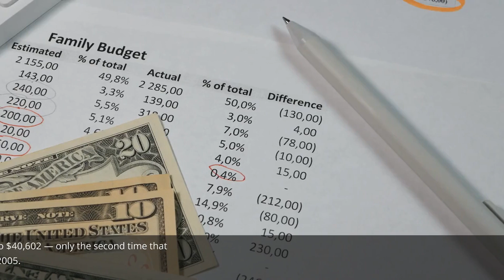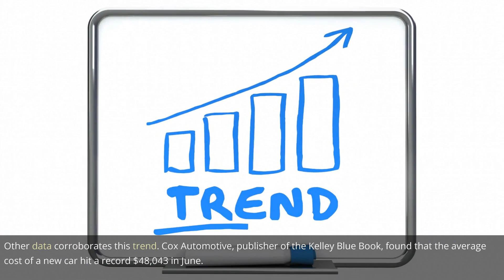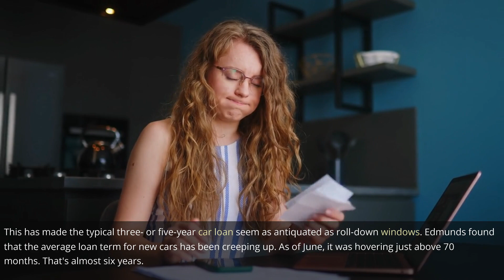Many Americans Are Now Spending Over $1,000 a Month on Their Car Payment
With prices for both new and used cars elevated — and with interest rates on the rise — the number of car buyers dropping four figures on a monthly car payment has jumped to a record high, according to a car-shopping website.